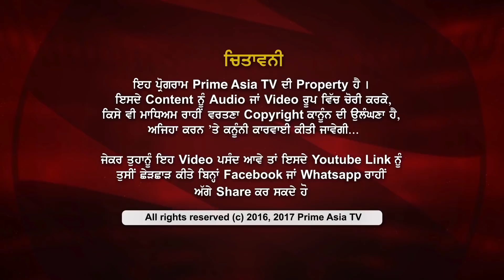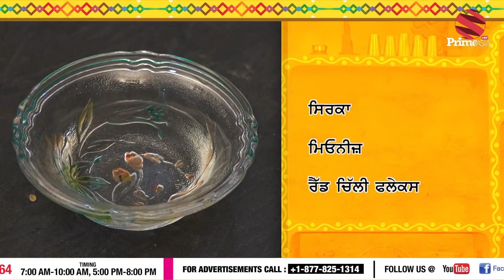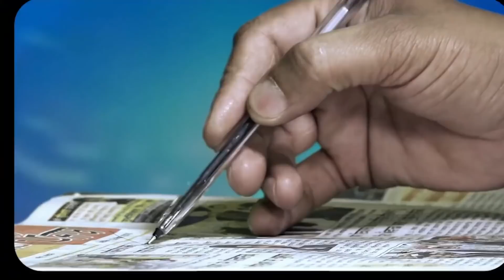Prime Cooking 62_Roasted Bell pepper Pasta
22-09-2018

24 hours Local Punjabi Channel

SkyTV CH#743
Virgin Media CH#840
FreeviewCH#264